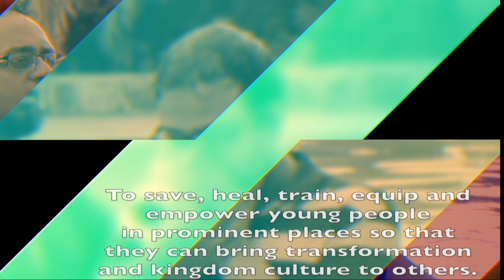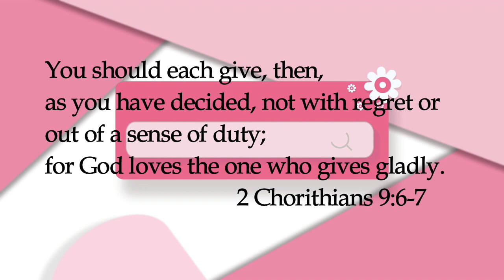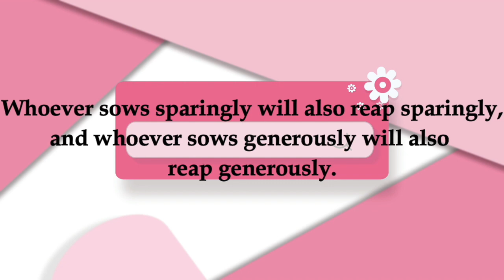𝐏𝐫𝐚𝐲𝐞𝐫 𝐖𝐨𝐫𝐤𝐬 | 𝐂𝐡𝐚𝐫𝐥𝐞𝐬 𝐃𝐚𝐧𝐢𝐞𝐥 | 𝐏𝐚𝐩𝐚'𝐬 𝐇𝐨𝐮𝐬𝐞 𝐈𝐧𝐝𝐢𝐚